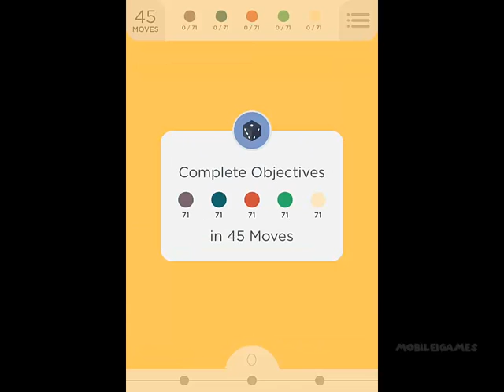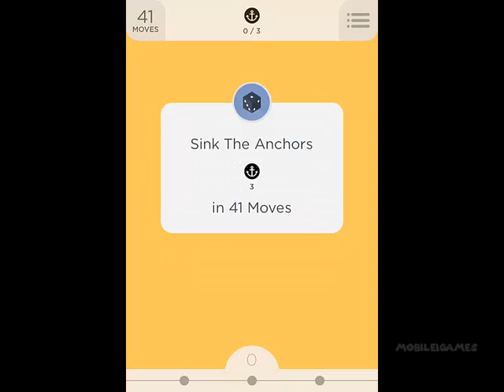TwoDots Level 106 107 108 109 110 Walkthrough Gameplay